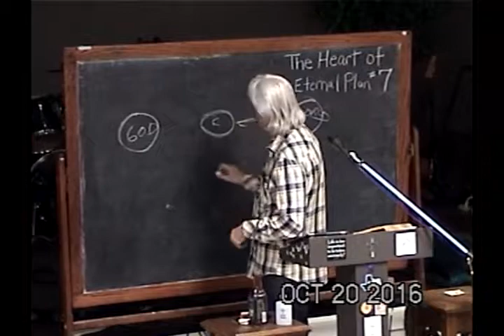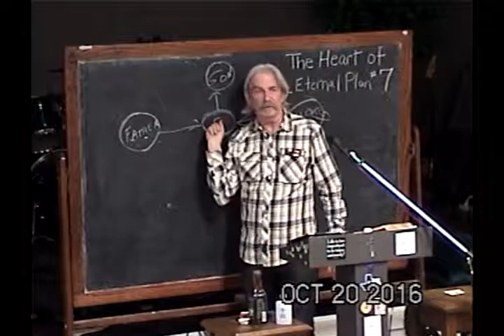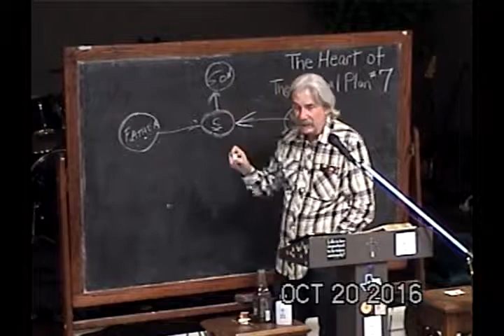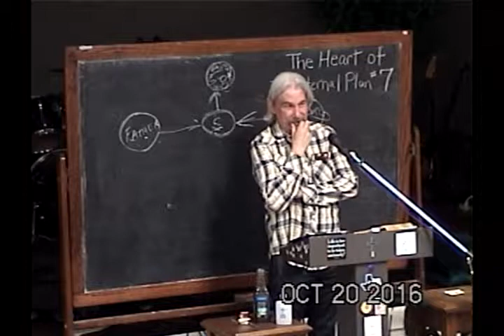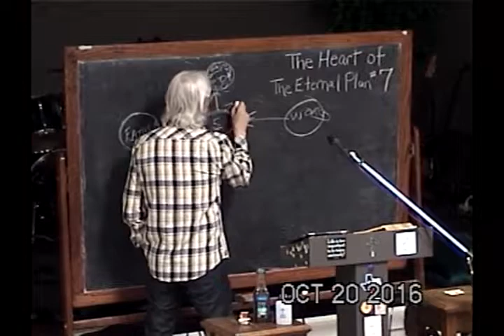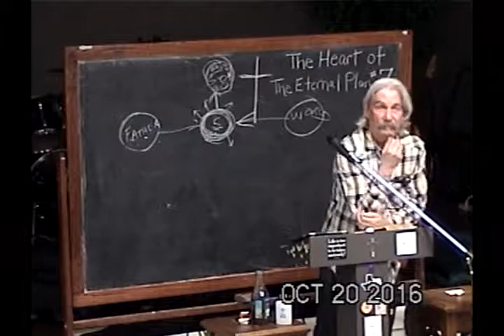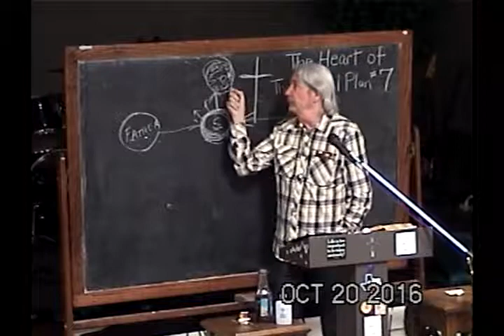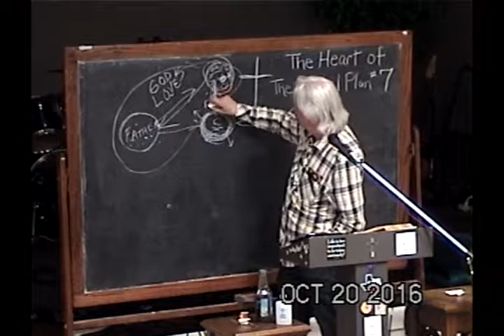7 God Loves Us As Sons In Son